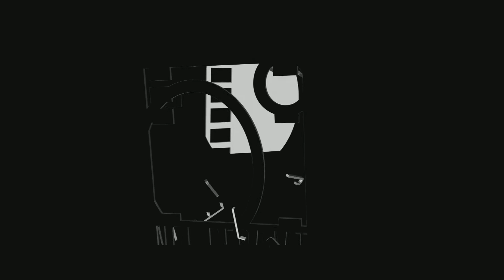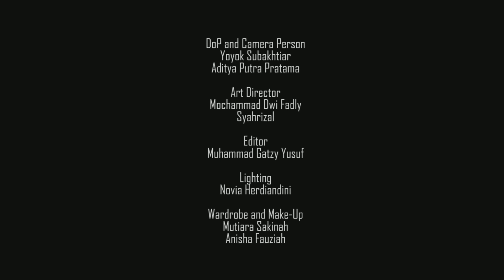Nature Call (2017)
Director : Nadhif Sanggara (2017)

Sinopsis :
Seorang pria mendapat suatu kejutan yang datang di momen yang sangat tidak tepat. Perutnya yang tiba-tiba terasa sakit dan ia merasa ada sesuatu meronta-ronta ingin keluar. Permasalahannya tak hanya selesai sampai disana, ia harus berhadapan dengan segala macam permasalahan didalam satu ruangan bernama toilet yang akan merubah sikapnya 180 derajat.